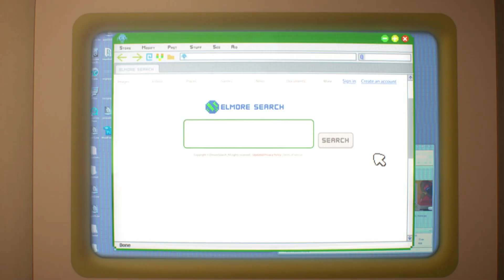Gumball | Stolt pappa | 🇸🇪 Svenska Cartoon Network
Hitta Cartoon Network genom din tv:
CANAL DIGITAL
TELENOR
TELIA
COMHEM
BOXER TV
VIASAT
SAPPA